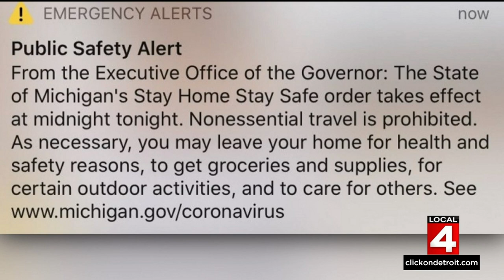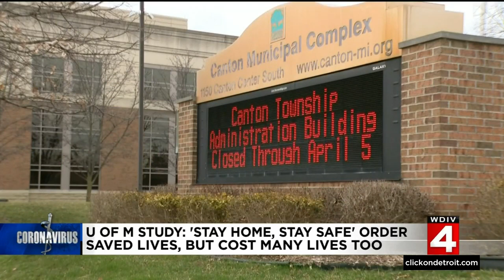What impact did stay-at-home orders have on humanity at the start of the COVID pandemic?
A new study out of the University of Michigan is taking a different approach to understanding the impact of the stay-at-home orders in the first few months of the COVID pandemic.